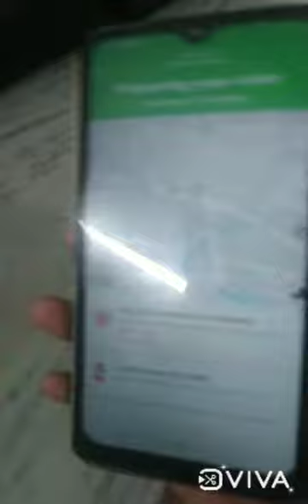Nithya amirtham biriyani review😋